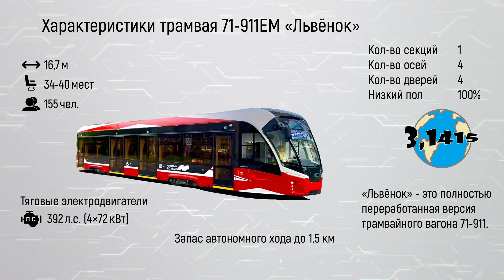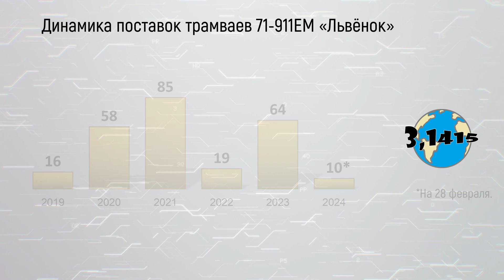Трамвай 71-911ЕМ "Львёнок"| Развитие городского электротранспорта 2024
Трамвай 71-911ЕМ "Львёнок" - это российский полностью низкопольный односекционный трамвай компании "ПК Транспортные Системы". "Львёнок" – это полностью переработанная версия трамвайного вагона 71-911 "Сити Стар" ("City Star"). "Львёнок" – современный, энергоэффективный, экологичный и элегантный городской трамвайный вагон нового поколения. В его основе - уникальная низкопольная, поворотная, эластичная тележка собственной разработки и производства. Трамвай "Львёнок" на 90% состоит из российских комплектующих.

В этом видео:
00:00 начало
00:16 характеристики
00:58 контракты
01:31 заводы
01:56 динамика поставок
02:10 география поставок
03:09 это интересно

Ссылки
Характеристики: